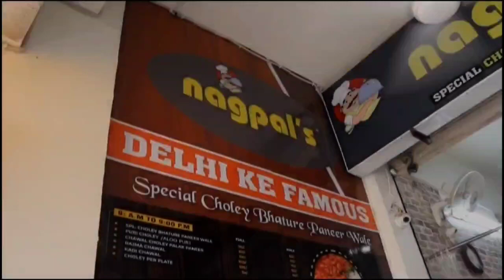Greater Noida ke Best Chole Bhature / Nagpal ke Chole Bhature CholeBhature & GreaterNoida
Nagpal’s Chole Bhature was launched long ago firstly at Ashok Vihar ( Delhi ) in 90's by a Late Shri Vasudev Nagpal. After that business was run by Mr. Harish Chand Napgal  & Mr. Devanand Nagpal. From the December 2019 the business is run by 3 Owners. Mr. Aman Nagpal, Mr. Rishabh Nagpal & Mr. Hitesh Chaudhary. Now we have 20 + outlets across Delhi NCR, Punjab and prepairing to expend the business on highways with there franchisee models . On this Teachers Day Nagpals gonna launch there personlised app for Android users and IOS users.

For Franchisee contact-
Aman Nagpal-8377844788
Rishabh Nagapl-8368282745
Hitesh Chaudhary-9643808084